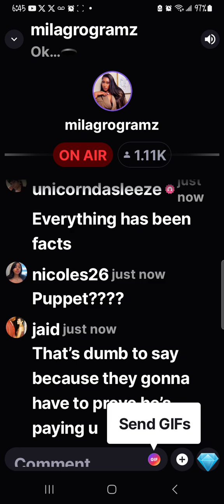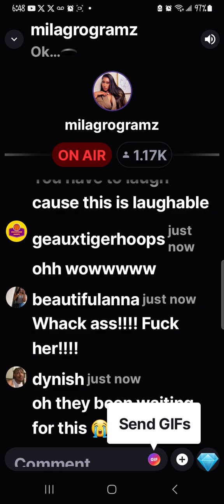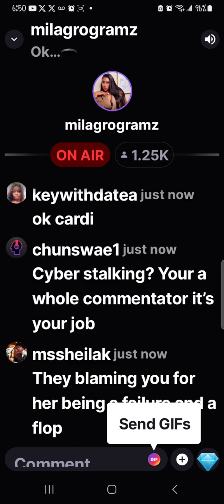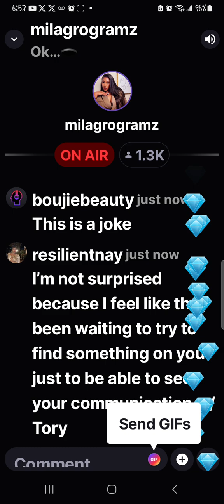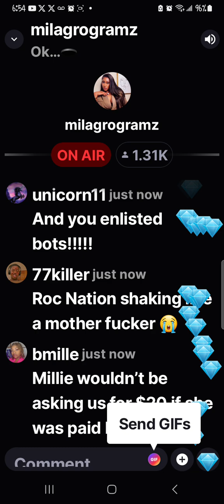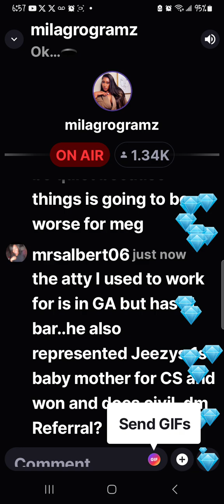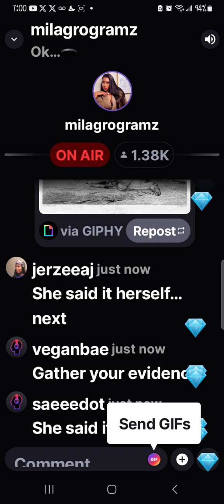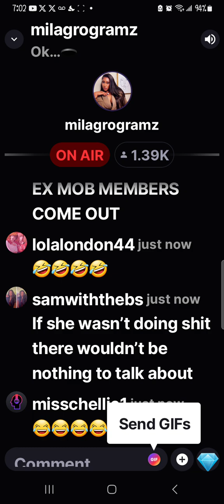MILAGRO GRAMz (MOB RADIO) SUED BY MEGAN THEE STALLION‼️is akademiks next⁉️